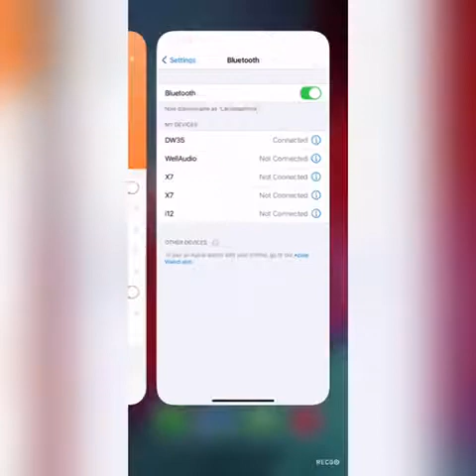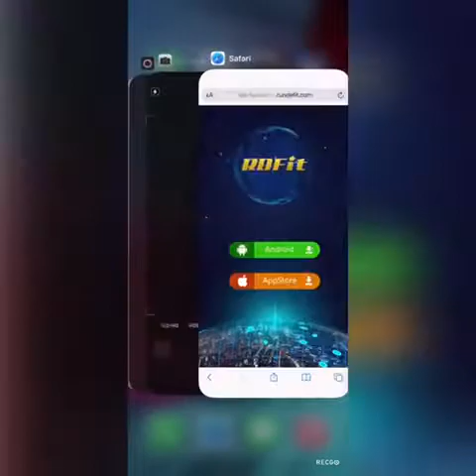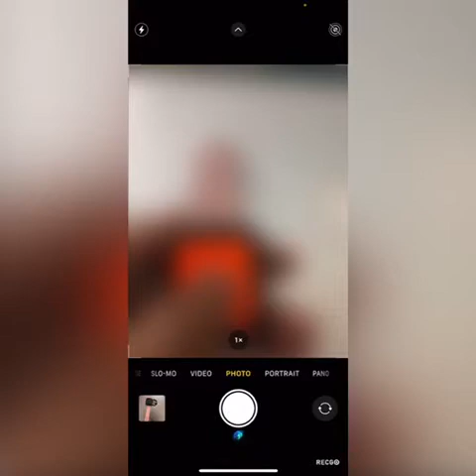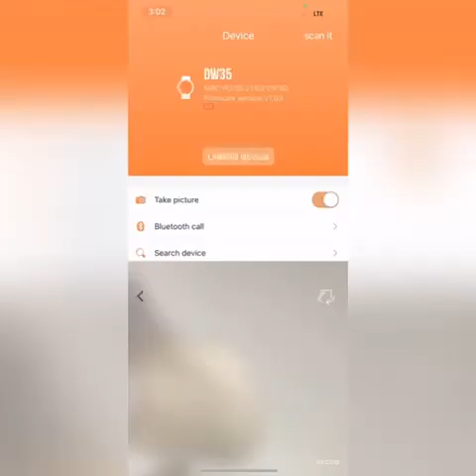DW35 SMARTWATCH CONFIGURATION